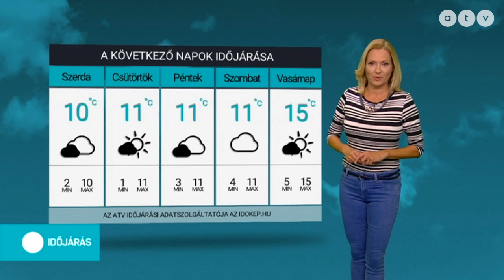ATV időjárás-jelentés 2019.10.29.